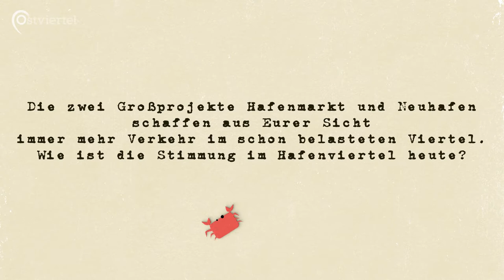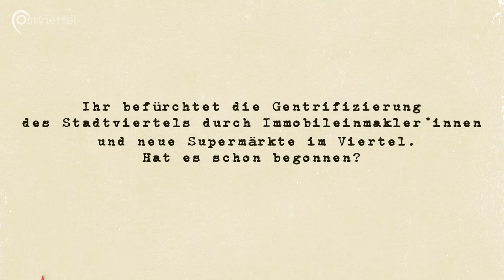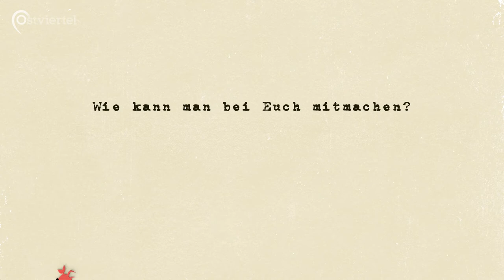Platanenpower: „Wir sind hier, wir sind laut, weil man uns die Bäume klaut!“ | Ostviertel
Ganz spontan fand alles seinen Anfang: Eines Samstagmorgens im Februar 2018 hatten sich 40 Personen um 7 Uhr morgens nach einem Facebook-Aufruf in der Kurve des Hansarings versammelt, um gegen die Fällung der zwei ein halbes Jahrhundert alten Platanen in besagter Kurve zu protestieren. Zunächst hatte der Protest auch sein Ziel erreicht. Am 17. Februar konnte die Fällung der Platanen verhindert werden. Damit war die Nachbarschaftsinitiative Platanenpower gegründet.

 Jan Große Nobis